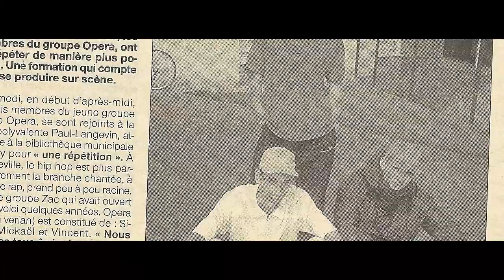Rask (Mental Combat) - Pourquoi je rappe - Clip officiel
Clip extrait de l'album "Artisanale Musique" de Mental Combat
Prod. : G-Zeus
Real. : Slob Design

Avec la participation de Leilo Viscaino